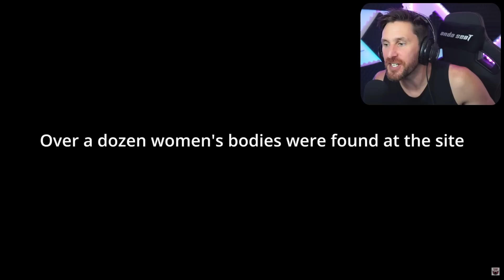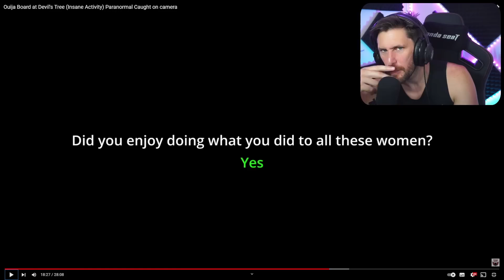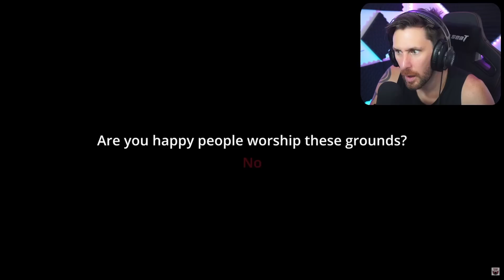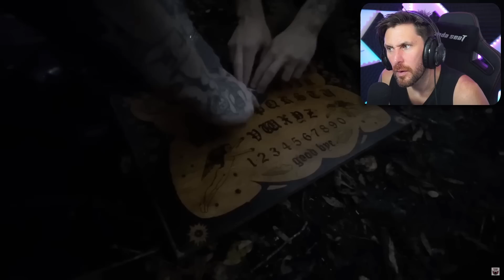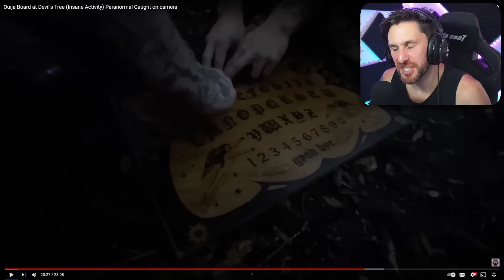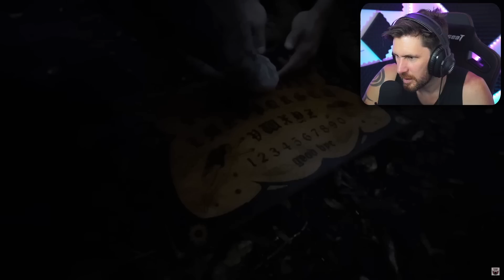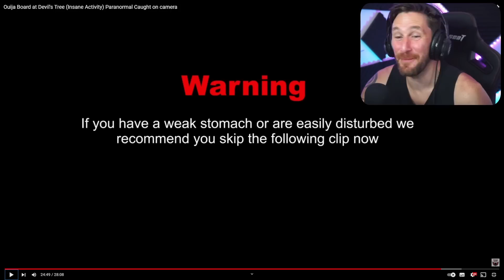DONT DO OUIJA BOARDS OR THIS WILL HAPPEN - MINDSEED TV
Ive been waiting 3 weeks for this video from Mindseed TV. Come and take a look at why you shouldn't mess with ouija board. Some crazy Paranormal stuff going on in this video.

Caspersight
Newquay
England
TR7 9EG